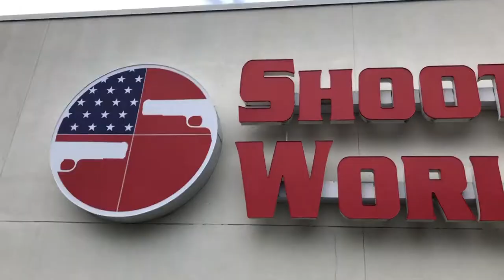PHI BETA SIGMA, SIGMA XI SIGMA CHAPTER AT SHOOTERS WORLD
The Sigma Xi Sigma Chapter of Phi Beta Sigma monthly outing at Shooters World in Tampa, FL

Search "Hankerson Photography" on Facebook.